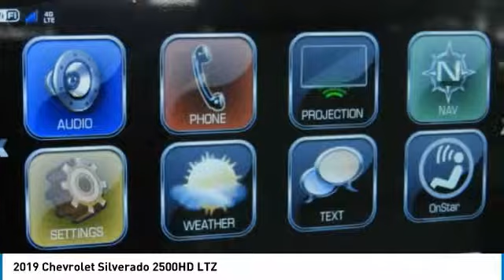2019 Chevrolet Silverado 2500HD KF158416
2019 CHEVROLET SILVERADO 2500HD Garland, TX
Stock# KF158416

Jupiter Chevrolet
11611 Lyndon B Johnson Fwy

Summit White 2019 Chevrolet Silverado 2500HD LTZ 4WD Allison 1000 6-Speed Automatic Duramax 6.6L V8 Turbodiesel

2019 Chevrolet Silverado 2500HD LTZ 4WD includes our Jupiter Advantage: Lifetime power-train limited warranty, alloy wheel protection, door ding protection and MORE! Excludes GM Certified Vehicles, other restrictions may apply. Ask your sales associate for details.